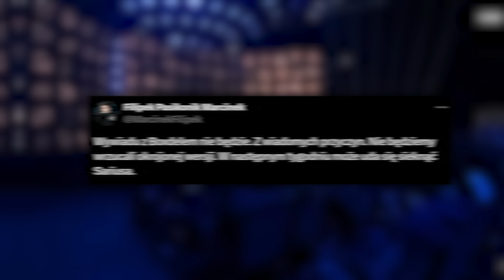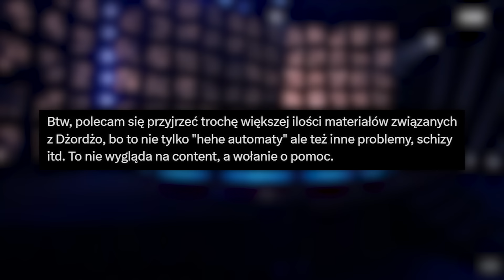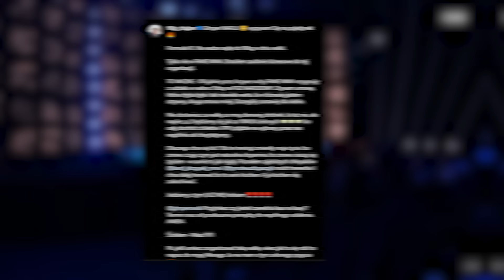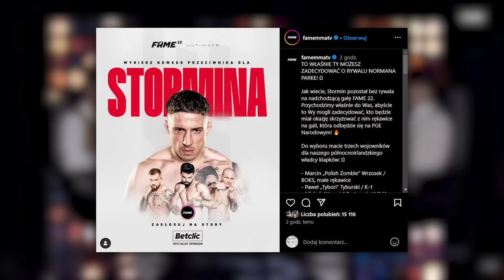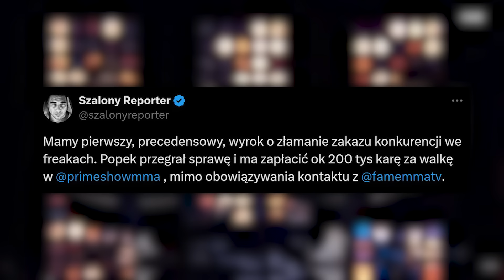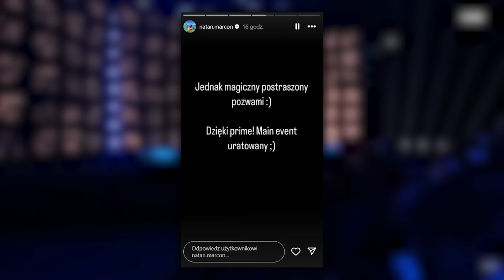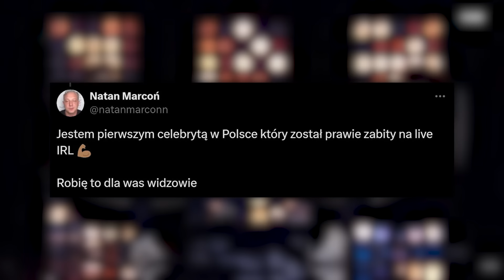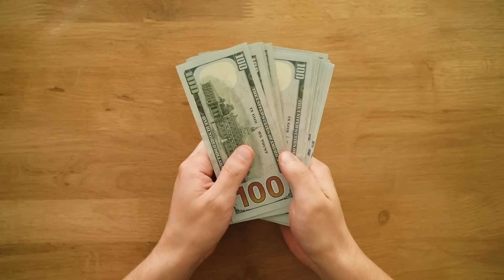SZOK! PRÓBA ZAMACHU NA ZAWODNIKA FAME?! (MARCOŃ, PRIME, B0XDEL, MURAŃSKI, PASUT)